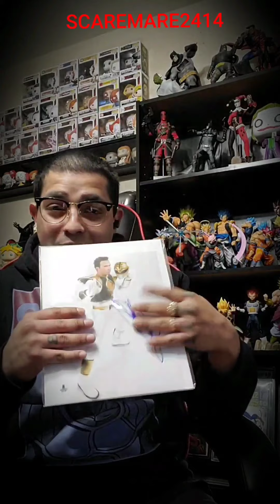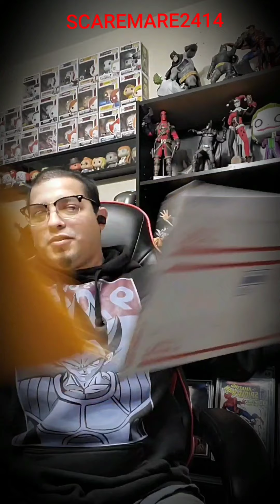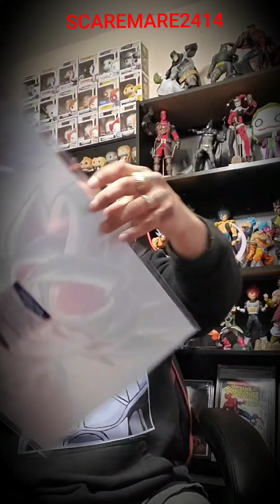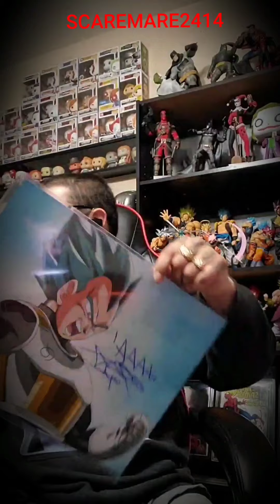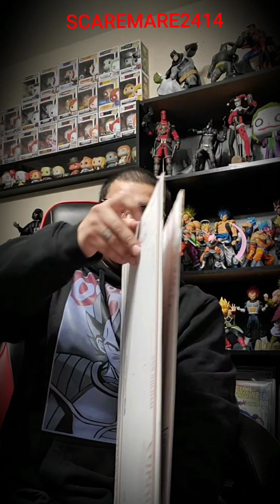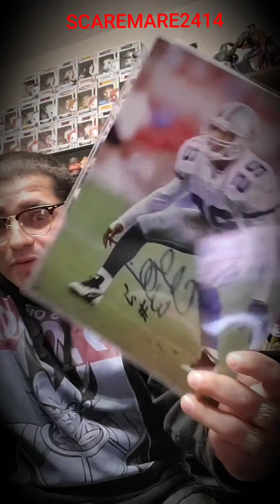Dragonball Super Autographs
So excited only 3 autograph unboxing badass hope like video